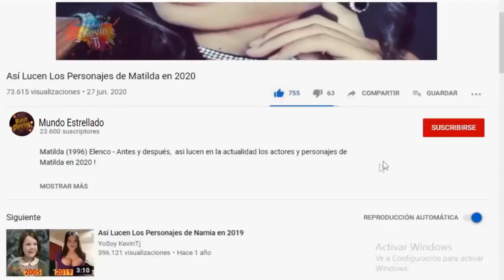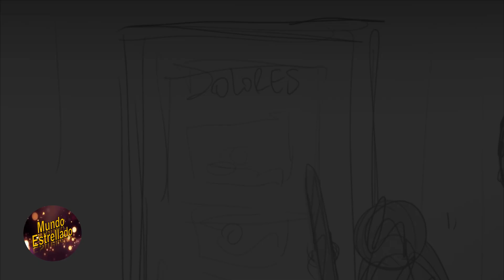12 ESCENAS ELIMINADAS de ENCANTO Que Hubieran CAMBIADO Toda LA PELICULA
Disney termina eliminando muchas escenas de sus películas, y Encanto esta llena de curiosidades y no fue la excepción. Pero ¿viste las escenas eliminadas de Encanto? Hoy te mostrare escenas eliminadas que hubieran cambiado toda la pelicula, Teorías y Curiosidades de Encanto de Disney la película completa en español.

¡GRACIAS!